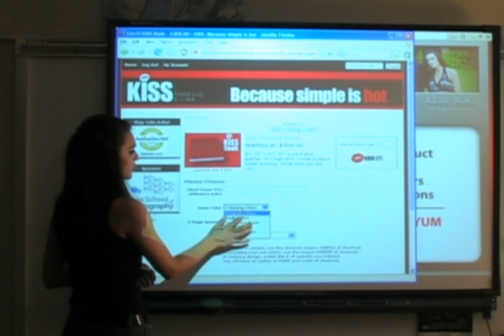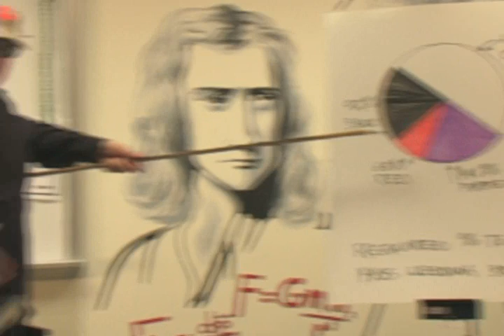KISS Ordering Processes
Funny spoof on training videos from KISS Wedding Books